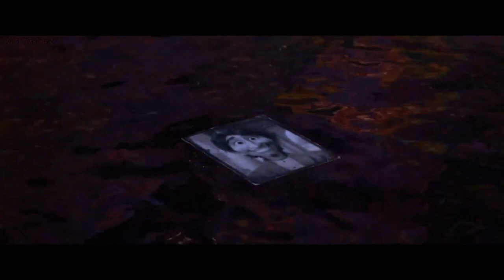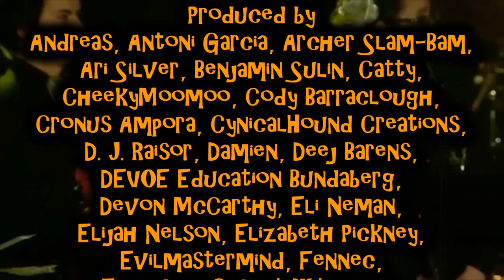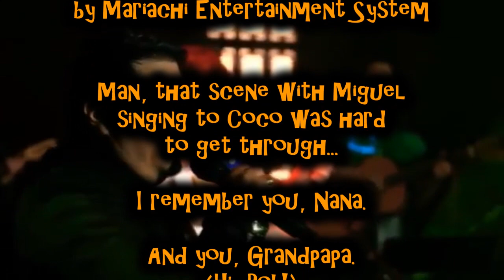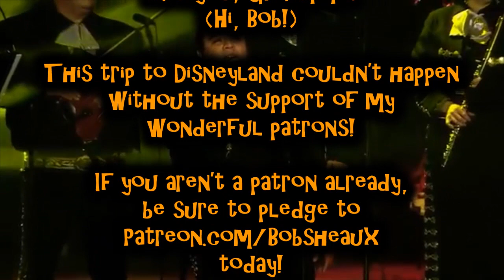Coco Review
Welcome to Bobsheauxween, everybody!
¡Bienvenidos a Bobsheauxween, todos!